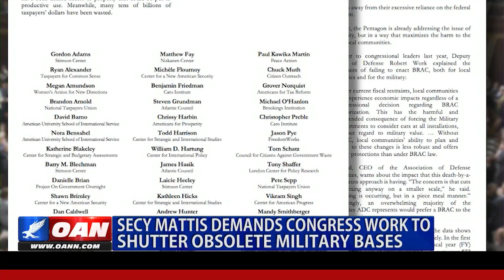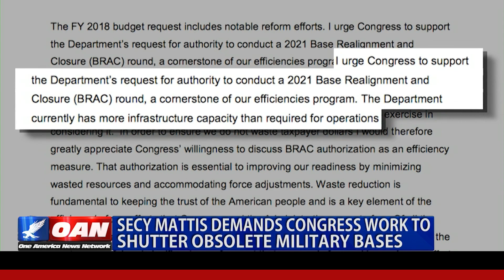Secy Mattis Demands Congress Work to Shutter Military Bases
Defense Secretary James Mattis says Congress is throwing cold water on his efforts to modernize the military. One America's Thomas Chesy has more on why antiquated military bases are so hard to close.